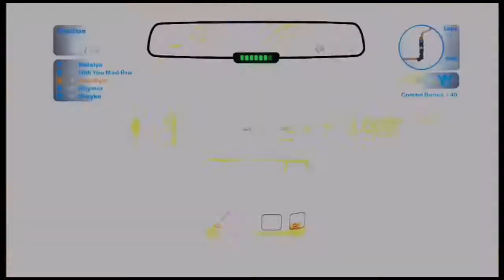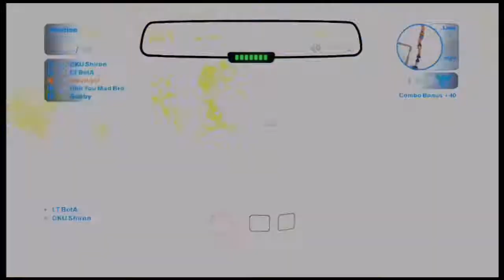Blur Saturday night madness NO.4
again, one hit. This time, last gasp was forced. I really screwed myself over a lot of times.